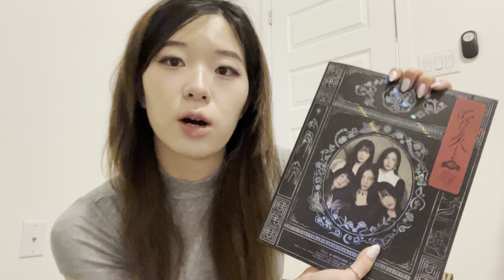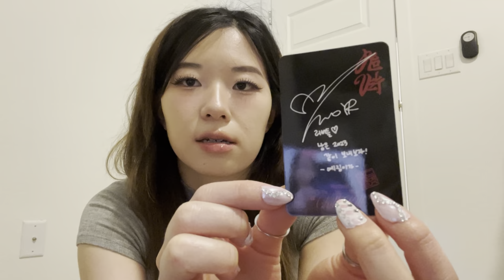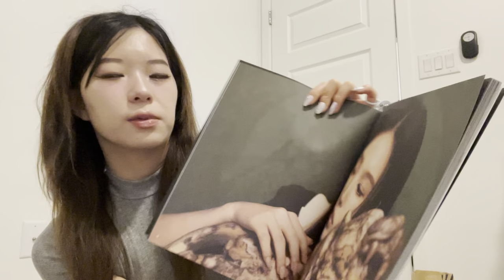🎇last vlog of 2023 (my 24th bday, haul, unboxing red velvet’s chill kill album)🍷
heyhey long time no see! i wanted to post this before the year ends, but don’t worry i’m working on a lot of new content for 2024 :))) I’ve been under the weather this past week so i couldn’t bring any new content but this short vlog was filmed the day before my birthday and a lil haul💘 hope to give u a lot of new vlogs/makeup vids/hauls/etc. in the new year 🥳🎇🎆✨💜💗🍷